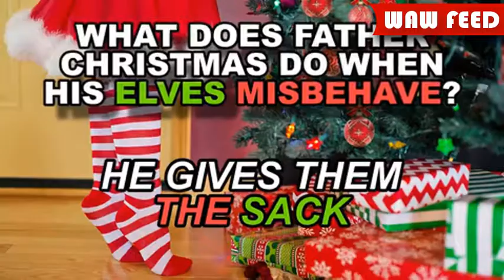Top 40 Christmas cracker jokes of 2017 revealed - FIRST TO LAUGH LOSES!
'Tis the season to be merry - so from turkeys in pop groups to vampires and Cinderella these jokes try and cracker you up
What do you call a blind reindeer? What does Santa do with fat elves? And what did Adam say the day before Christmas?

Read on for the punch lines, and see if you can make it to the end without laughing.

e're guessing you can).

But funny or not, you'd be crackers to miss some of these hilariously bad howlers.

So, here are the 40 'best' Christmas cracker jokes, compiled by WalesOnline .
Top 40 Christmas cracker jokes

1. What do you call a line of men waiting for a haircut?

A barberqueue

(Keith Thomas)

2. Why was the turkey in the pop group?

Because he was the only one with drumsticks!

(Sally Morgan)

3. What do you call a boomerang that does not come back?

A stick

(Graham Bull)

4. What do snowmen wear on their heads?

Ice caps

(Kieran 'K' Cope)

5. Why was the snowman looking through the carrots?

He was picking his nose

(Shan Evans)

6. Two snowmen were standing in a field. One said, "Can you smell carrots?"

(Pete Potty Mumford)

7. A man walks into a bar .ouch

Mike Bailey
 8. What did Adam say the day before Christmas?

(Geri Rees)

9. What does Santa do with fat elves?

He sends them to an Elf Farm

10. What did Santa do when he went speed dating?

He pulled a cracker

11. What did Cinderella say when her photos didn’t arrive on time?

One day my prints will come

12. When do vampires like racing?

When it’s neck and neck

13. What’s a dog’s favourite carol?

Bark, the herald angels sing

14. What does Miley Cyrus have for her Christmas dinner?

Twerky
 15. What do snowmen have for breakfast?

Snowflakes
 16. What does Father Christmas do when his elves misbehave?

He gives them the sack

17. What do you give a dog for Christmas?

A mobile bone

18. Why did the pony have to gargle?

Because it was a little horse

19. Why are Christmas trees very bad at knitting?

Because they always drop their needles

20. What is good King Wenceslas favourite pizza?

One that’s deep-pan, crisp and even

21. What do Santa's little helpers learn at school?

The elf-abet!
 22. What’s a horse’s favourite TV show?

Neighbours

23. What do you call a train loaded with toffee?

A chew chew train

24. Why couldn’t the skeleton go to the Christmas party?

He had no body to go with

25. Why did no-one bid for Rudolph and Blitzen on eBay?

Because they were two deer
 26. What happened to the man who stole an advent calendar?

He got 25 days

27. How do snowmen get around?

By riding an ‘icicle

28. How did Mary and Joseph know that Jesus was 7lb 6oz when he was born?

They had a weigh in a manger

29. Who hides in the bakery at Christmas?

A mince spy
 30. What is the best Christmas present?

A broken drum, you can't beat it!

31. What do you call a woman who stands between two goal posts?

Annette

32. What has four legs but can’t walk?

A table

33. What goes "Oh, Oh, Oh"?

Santa walking backwards

34. Why did Santa have to go to the hospital?

Because of his poor elf
 35. What do frogs wear on their feet?

Open toad sandles

36. Why are pirates called pirates?

Because they arrrrrrr!

37. What do you call a blind reindeer?

No eye deer

38. What’s round and bad tempered?

A vicious circle

39. How do you know if Santa's been in your garden shed?
You've got three extra hoes

40. What's yellow and dangerous?

Shark-infested custard